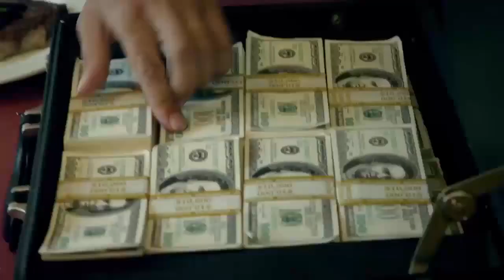Reaper Official Trailer 1 (2014) - Danny Trejo Sci-Fi Horror HD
A death row inmate survives execution and returns as a supernatural force known as Reaper, wrecking havoc on a hotel which happens to be the meeting place of some very dangerous players and a wily girl who's caught up in the middle of it.